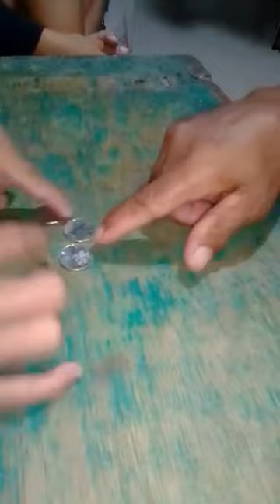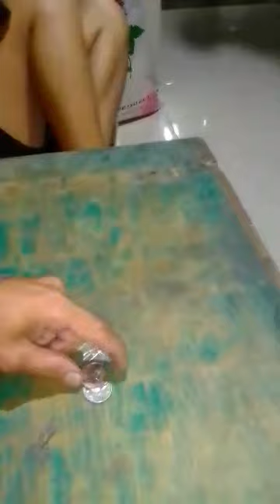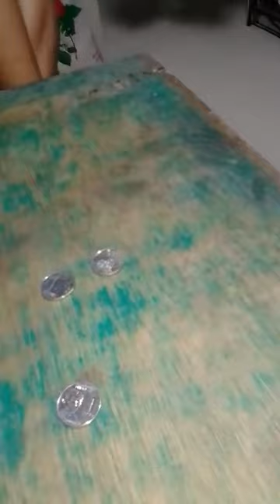malupitang trick's/ Fam day.